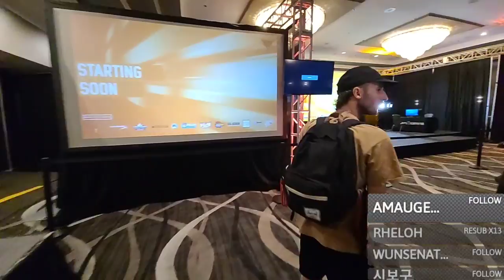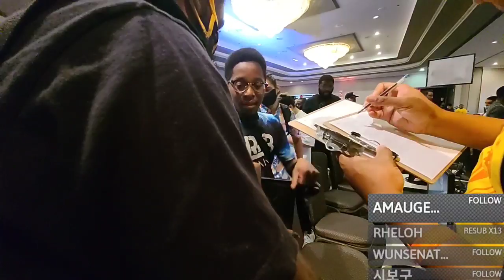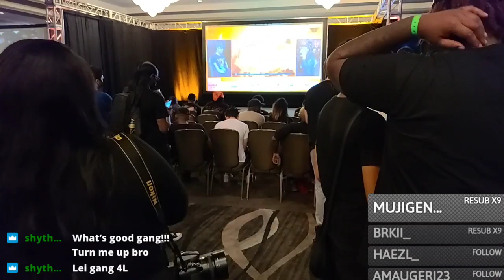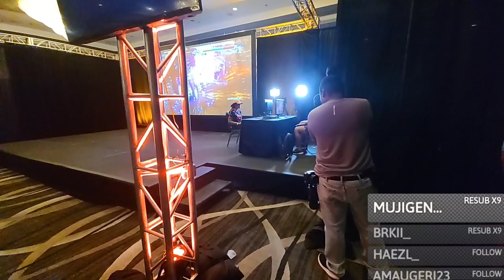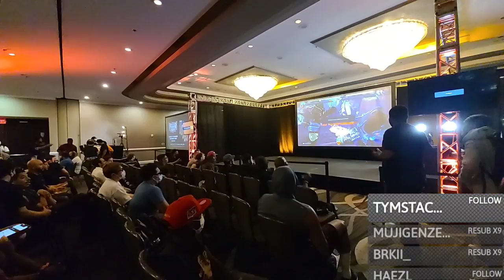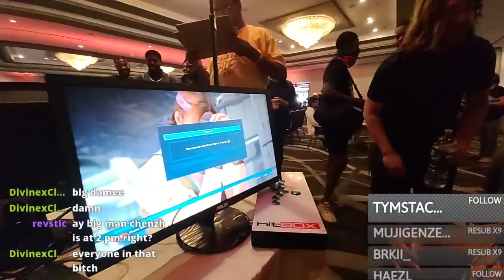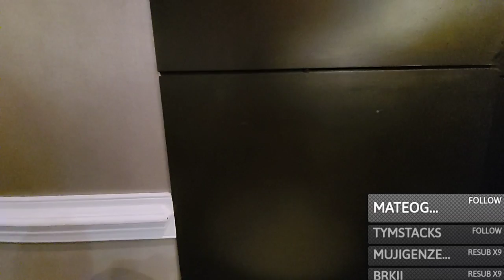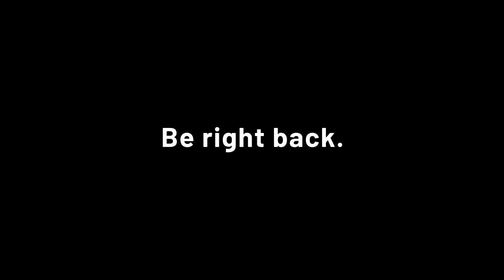(Aug 20th) Summer Jam pools